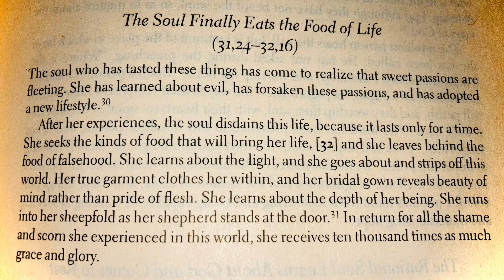The Lords Says, Let Thus Be Posted at the Gates (Excerpt from Authoritative Discourse | Nag Hammadi)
Authoritative Discourse PDF